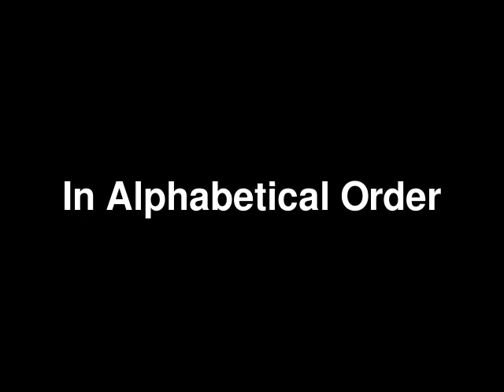TED A movie by Ashley P Seppings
Ted, the highly acclaimed art house movie by up and coming director Ashley P Seppings